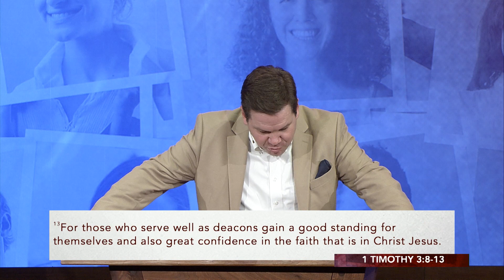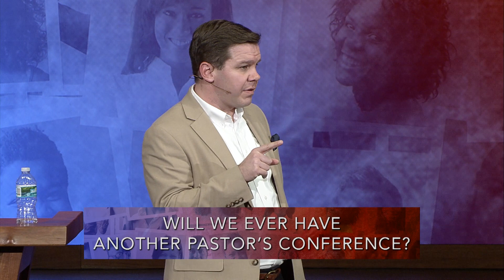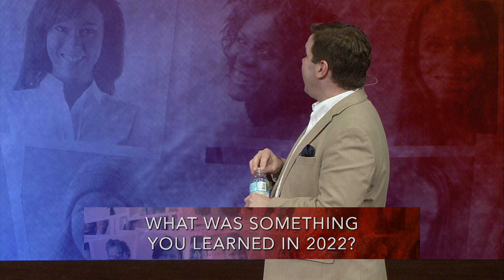Sunday Evening - January 15, 2023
Town Hall